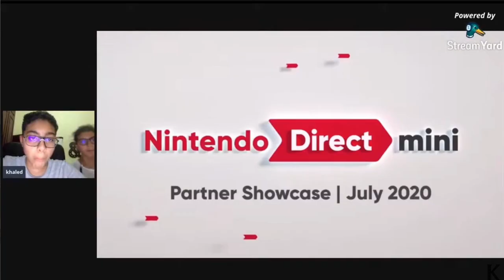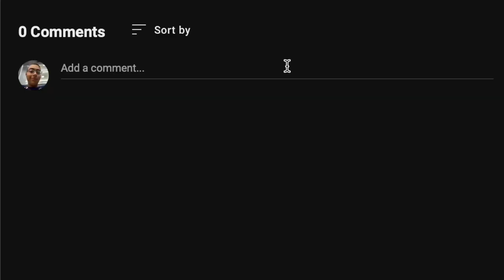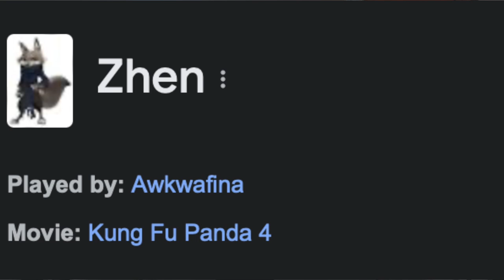Inside Out 2 and Kung Fu Panda 4 Reviews!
I hope you noticed the hint in the thumbnail ;)

0:00 Intro
0:14 Kung Fu Panda 4
3:15 Inside Out 2